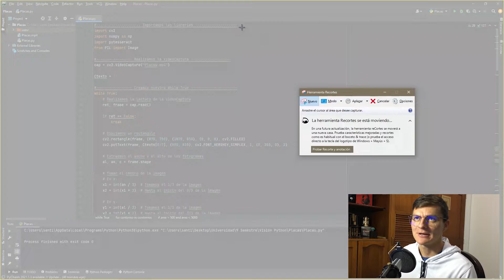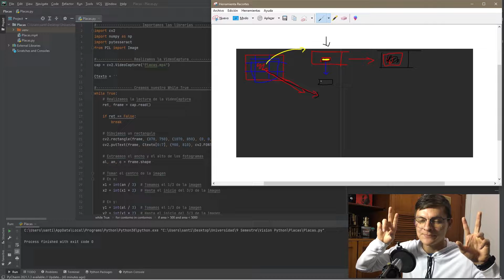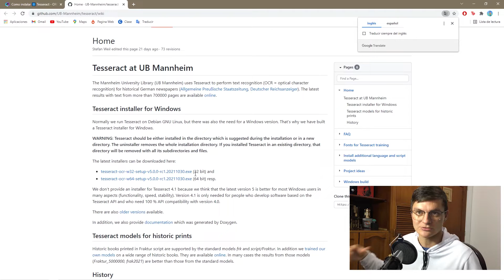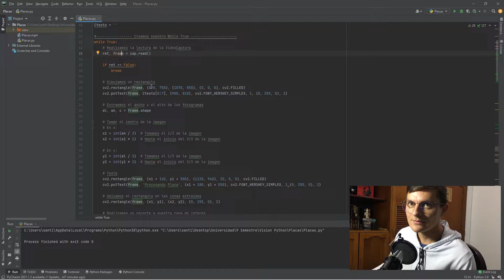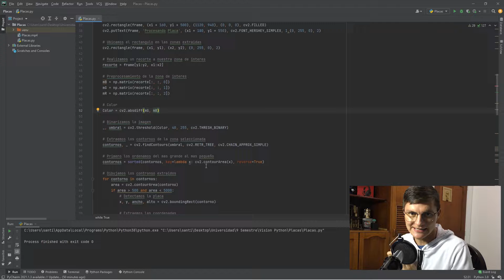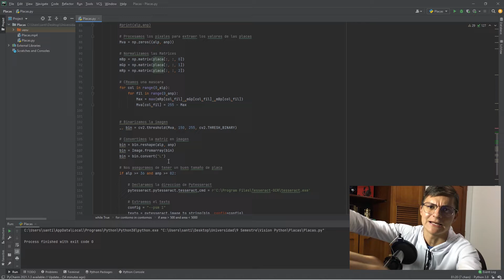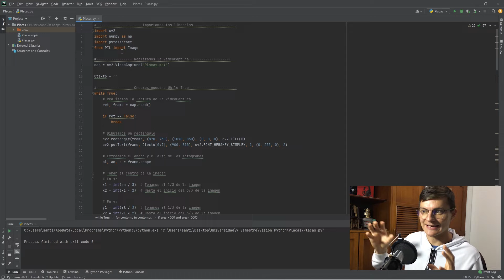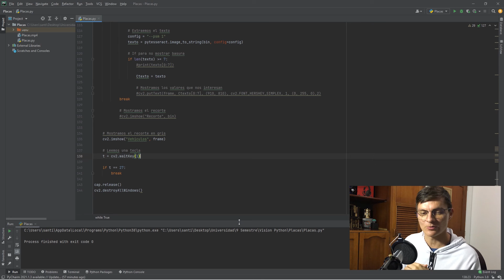DETECCION Y RECONOCIMIENTO DE PLACAS EN TIEMPO REAL | Python OpenCV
Hola amigos hoy me encuentro muy contento de poderles compartir este video en el cual les explico como pueden programar una deteccion y reconocimiento de placas en la calle y en tiempo real con Python y OpenCV.